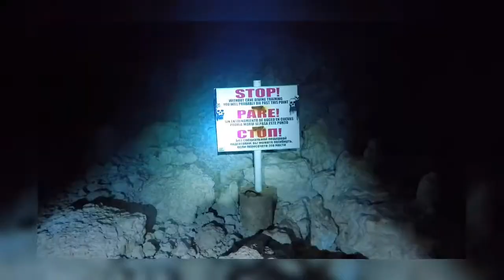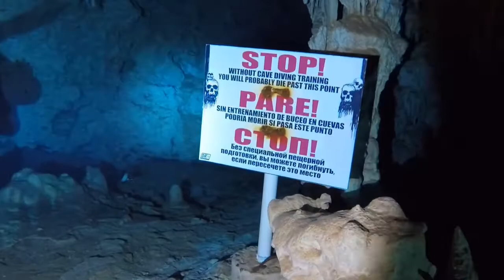Dominican Divers. Cavern diving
Two nice cavern diving in the Dominican Republic.